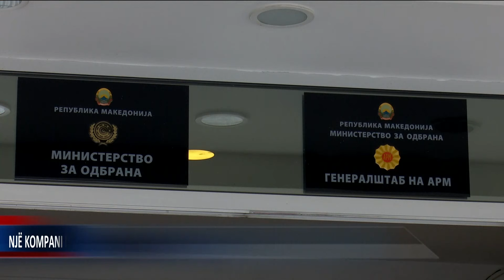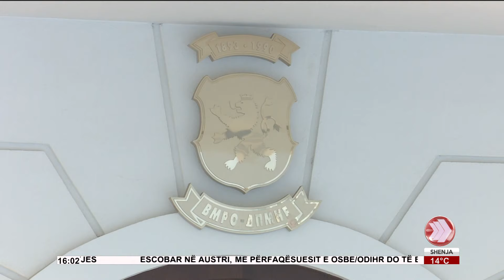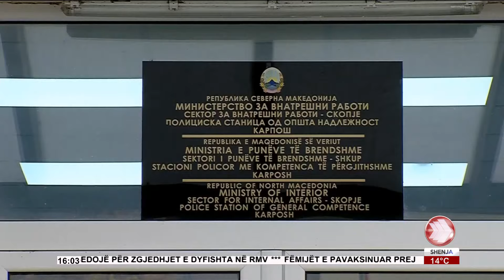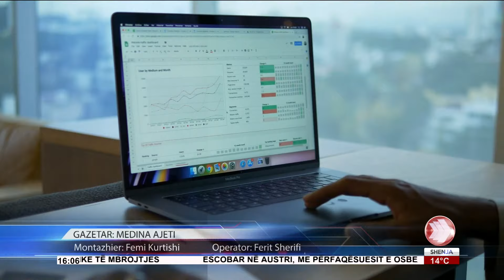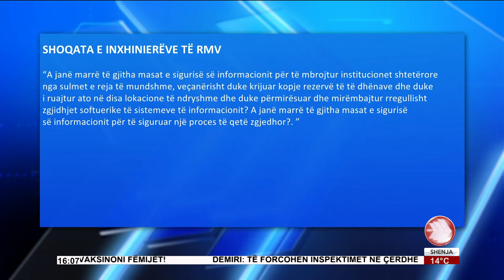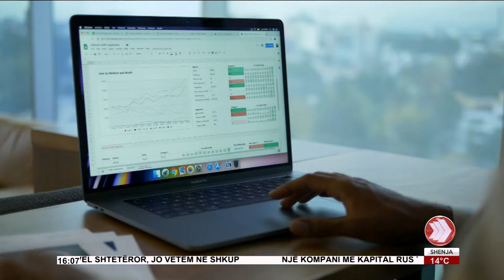EDICIONI ILAJMEVE 11 03 2024